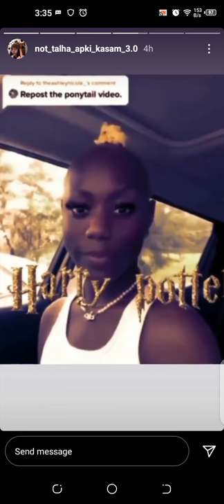bald woman trying to make a ponytail 🤣